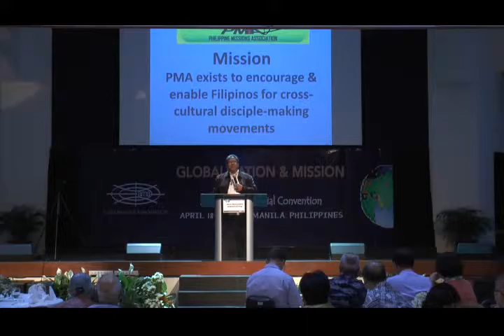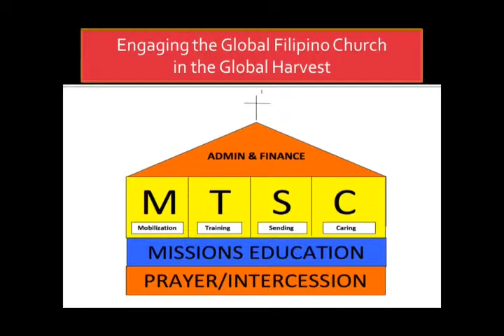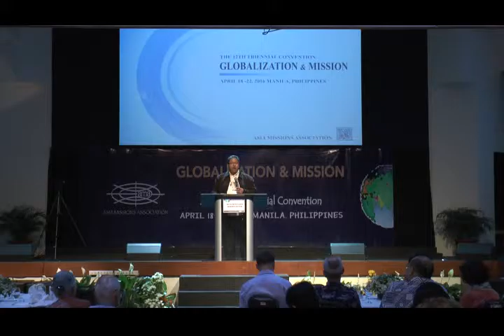160418 1 4 Philippines